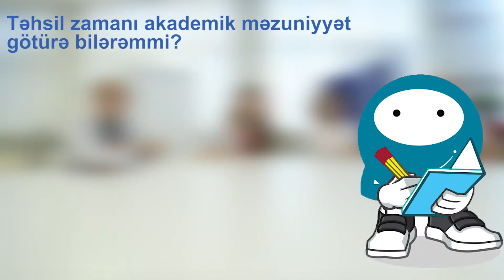ADBTİA - VİRTUAL TANIŞLIQ HƏFTƏSİ | TƏDRİS PROSESİ | AKADEMİK MƏZUNİYYƏT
SPAKın təqdimatında tələbələr tərəfindən  ən çox verilən suallarından biri: "Təhsil zamanı akademik məzuniyyət götürə bilərəm?"